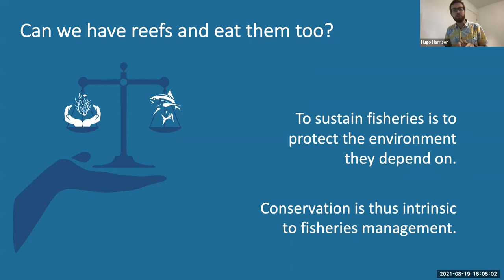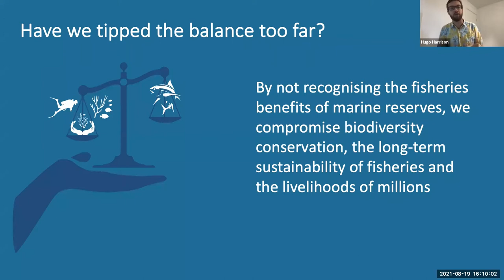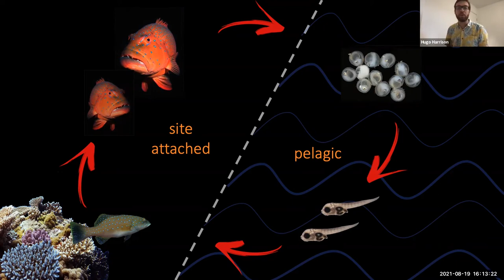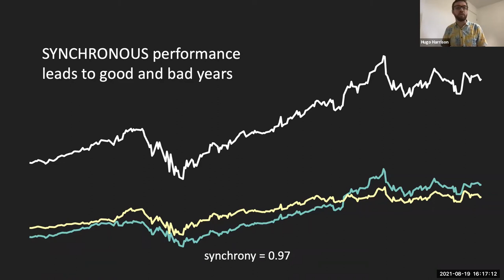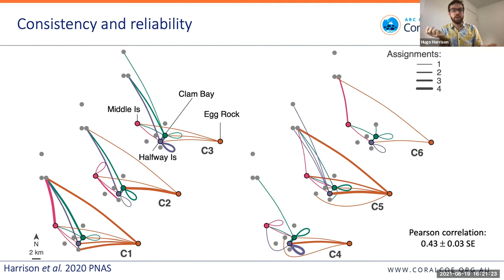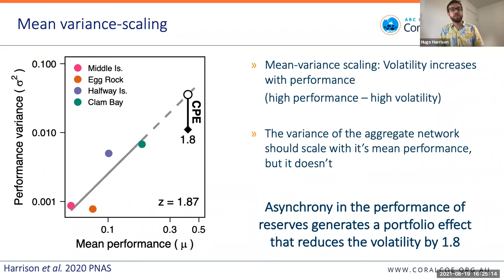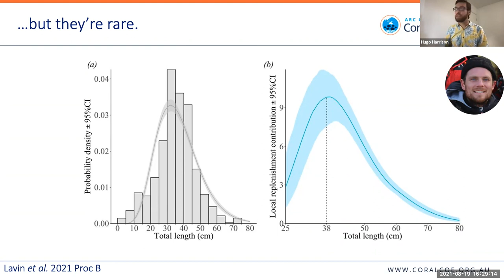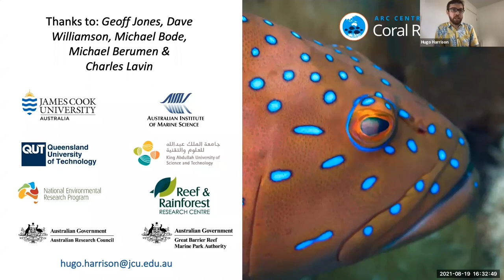The value of marine reserves for fish and fisheries- Hugo Harrison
Abstract: No-take marine reserves are a cornerstone of marine ecosystem management in Australia, though they are rarely considered as an effective fisheries management strategy. Yet, by accumulating more and larger exploited species within their boundaries, they generate important larval subsidies to support nearby fisheries. However, given the stochanistic nature of larval dispersal, any larval subsidies from reserves may be highly variable in time and space, and reliable. Thus the value of no-take marine reserves to fish and fisheries depends on the strength and stability of their contribution. In this presentation I discuss how stability can arise from volatity and show that a network of reserves in the Keppel Islands complement each other to provide a reliable source of juvenile coral trout (Plectropomus maculatus). By protecting healthy spawning stocks, no-take marine reserves are no longer just a conservation tool. They mitigate the uncertainty in larval supply to support the productivity of local fisheries.

Biography: Hugo is a Senior Research Fellow in the Centre of Excellence for Coral Reef Studies at James Cook University, co-appointed with the Australian Institute of Marine Science in Townsville, Australia. His research intersects disciplines by combining large-scale field studies with novel genetic approaches to address critical questions regarding the effective management and conservation of coral reef ecosystems.